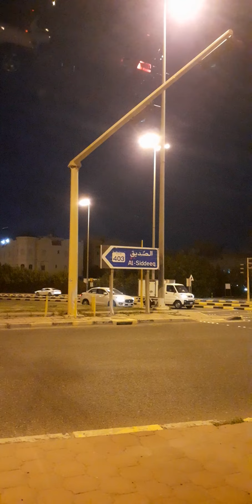ROAD TRIP. GOING BACK HOME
Enjoy every ride.
life is full of surprises.